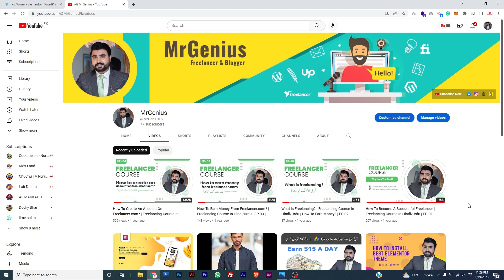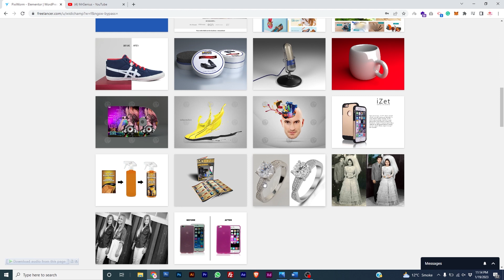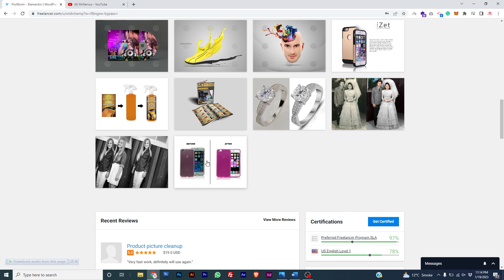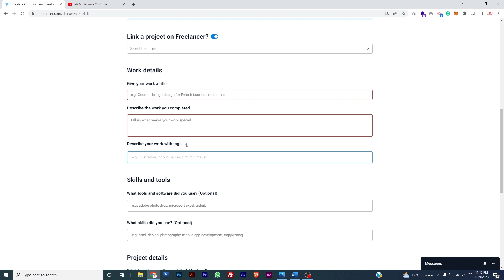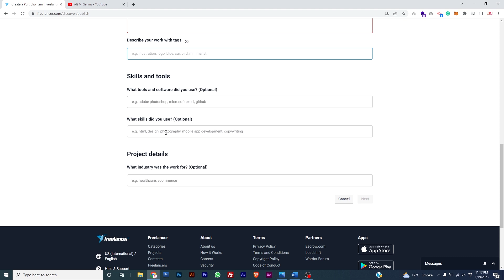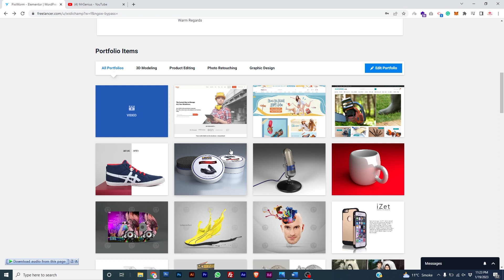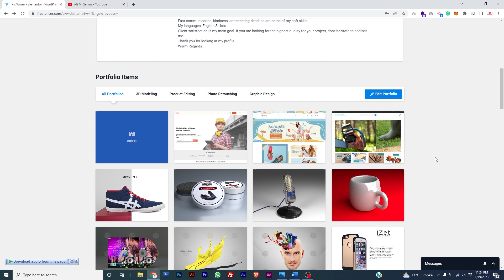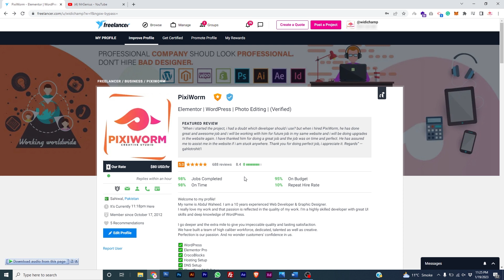How To Add Portfolio In Freelancer.com Profile | Freelancing Course In Hindi/Urdu | EP 05 | MrGenius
Today, We'll learn about how to add portfolio items to the Freelancer.com profile. In this course, I will teach you how to become a successful freelancer and which skills you need to grow fast on freelancer.com.

Here are some of the points I am going to cover in this entire course:
☛ Intro
☛ How to earn money from freelancer.com?
☛ How To Create an account?
☛ How To Write an Attractive Profile Bio?
☛ How To Set Portfolios in profile?
☛ How To make a profile looks attractive to get hired by clients?
☛ How To set your best skills in your profile to receive notifications about the new project?
☛ Which is the best photo for your profile? Logo Or photo?
☛ Do you need a membership or not?
☛ What does membership do?
☛ How much you can earn with a membership?
☛ How much time do you need to spend on freelancing in order to get your first project?
☛ How much time do you need to spend to get daily projects?
☛ Without membership, your chance to win the project?
☛ How to send your attractive proposal to the project?
☛ How to set your bid price to win the project?
☛ How to communicate with the client?
☛ How to convince your client?
☛ How to negotiate with your client?
☛ How to set milestones?
☛ How to accept the project and start working?
☛ How To Deliver your project?
☛ How can you convince your client to give you a positive review with a 5-star rating?
☛ How To Say thank you to your client after project completion and force them to re-hire you in the future?
☛ How To Add a Portfolio In Your Profile that you have done?

On this channel, we will give you tips to grow on the internet and make money from your home through your internet. We will teach you how to earn money online through a freelancing platform or with your own blog.
We will also teach you technical things that you can never find on the internet.

Our channel is about freelancing. We cover lots of cool stuff such as WordPress Tutorials, Elementor Tutorials Photoshop Tutorials, and Freelancing Courses.